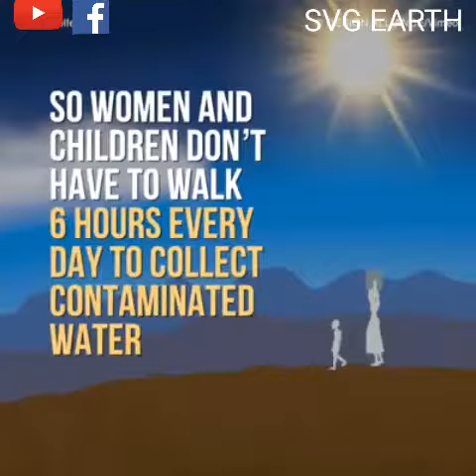Create water out of air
Water Creation new technics